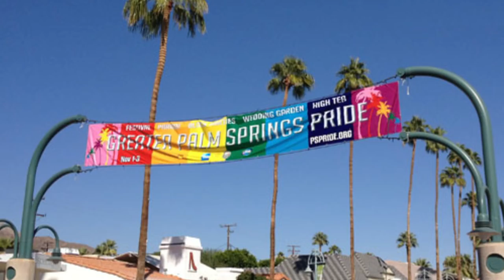Maior festa Lésbica do mundo!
São mais de 20 mil lésbicas se divertindo juntas por 5 dias em um mundo sem homens! Conheça o maior evento lésbico do mundo! Aperte o play!

Canal: @canalcensuradas
Vicky: @vickyfechine